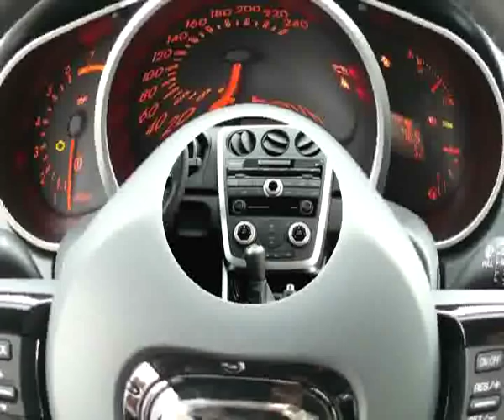MAZDA CX-7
SOUL OF A SPORTSCAR IN A SUV
TESTED BY AUTO-MARK